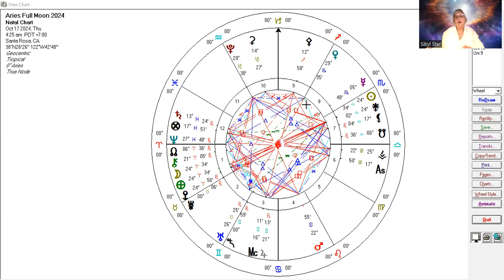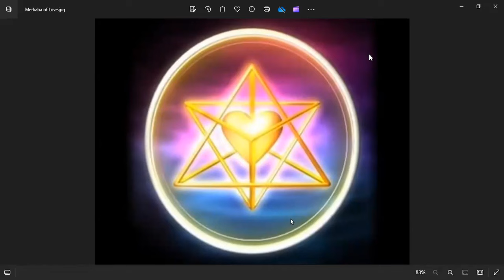Grand Cross with Mars & Pluto - Aries Full Moon October 17, 2024 by Sibyl Star (QSG Practitioner)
"Join Sibyl as she shares the very powerful astrology of the Full Moon on Oct 17th at 24 degrees of Aries. All Full Moons impact our emotional bodies, the tides, animals and Mother Earth but this one is especially strong as it is in a Grand Cross with a Mars/Pluto opposition bringing increased intensity and turbulence in the field. The energy of this Full Moon could be compared to the Tower card in the Tarot as it destroys what can no longer stand. It the storm coming though and clearing the path which may set us on a new course. At the same time a beautiful Merkaba of 2 intersecting Grand Trines of water and earth are providing Divine Protection and increased spiritual awakening. The Sun conjunct Arcturus which a beautiful star which teaches how important it is to be the calm in the storm for it can also calm the storm.
Namaste'
Sibyl

Facebook:  Star Nation Oracle & Sibyl Star

Astrology, Metaphysics, Spirituality,  Aries Full Moon, Mars/Pluto, Grand Trines, Merkaba

Time Stamp
00:00 Introduction and Astrology Chart of Full Moon
03:56 Aries Archetype
06:40 Aries/Libra Axis
10:43 Aries Moon conjunct Eris
11:46 Libra Sun conjunct Arcturus
14:11 Mars/Pluto opposition and Grand Cross: Purification times, healing and Power of Love
29:22 Tower Card
30:10 Pluto conjunct Altair in Aquila
31:08 Sabian Symbol for Aries Full Moon: A Double Promise Reveals It's Inner and Outer Meaning
31:40 Interlocking Water Grand Trine with Earth Grand Trine creating a Merkaba
35:16 Neptune in Pisces and the Power of Prayer aligned with Love"

If you would like to learn Galactic Astrology or to become a certified practitioner